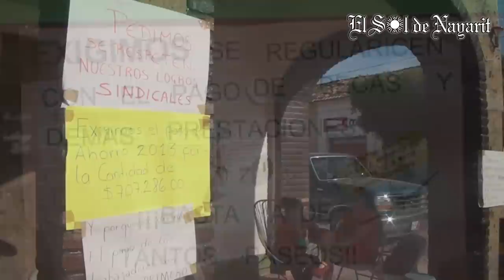Paro Laboral en Tecuala cumple una semana